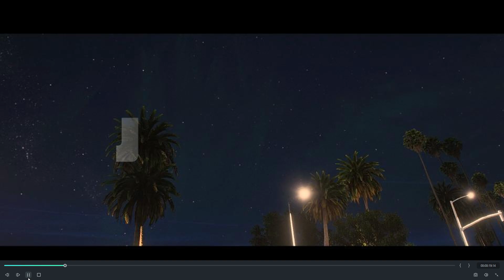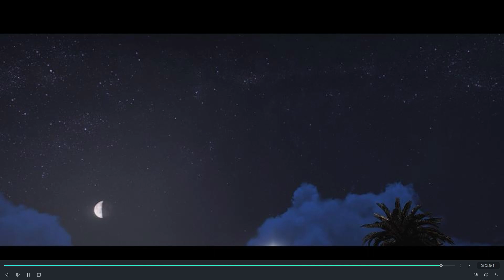FiveM- BMW M5 E61 Touring (EU) - FiveM Cinematic (Car Mods, Rockstar Editor)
Welcome to another (FiveM) video!

Song - 100 BLUNTS BY $UICIDEBOY$